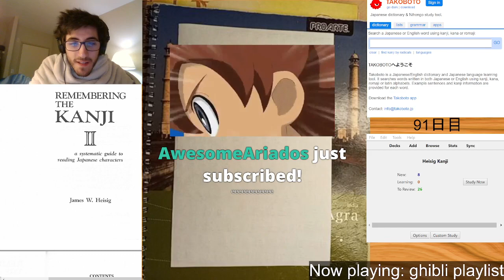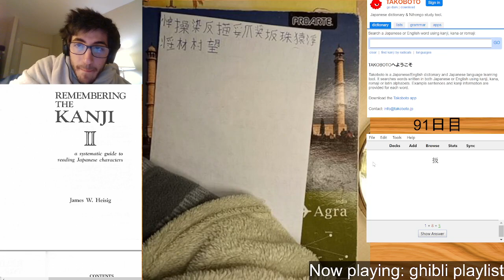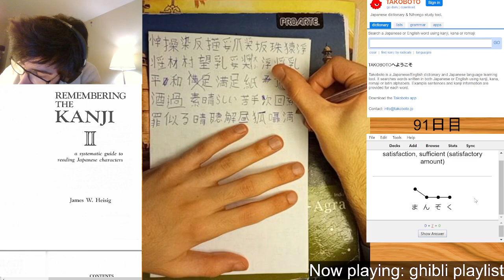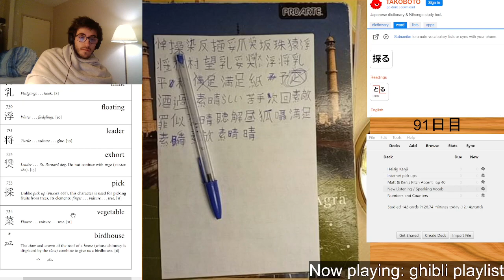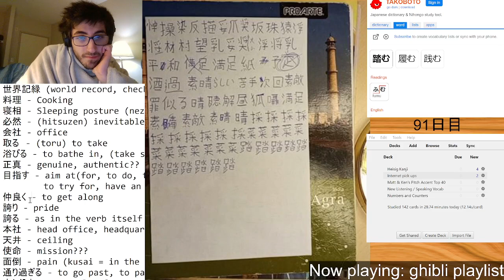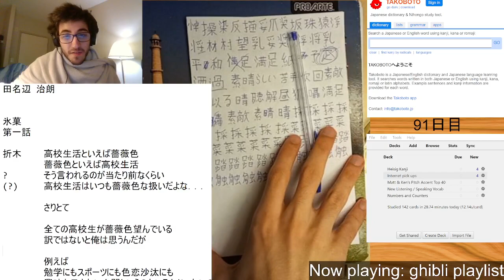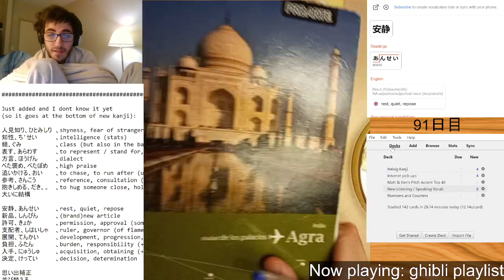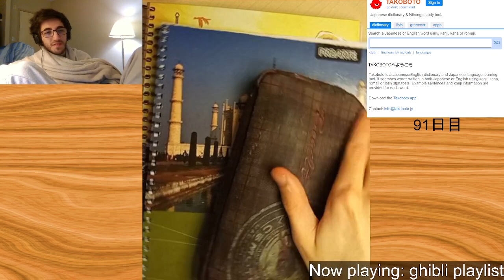毎日日本語勉強91日目。Let's Learn JP! (DAY 91)